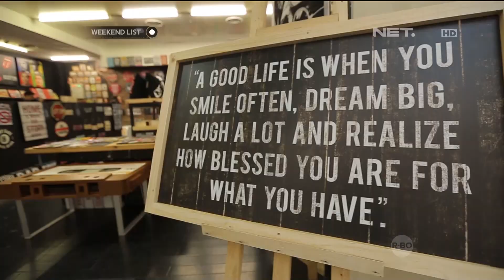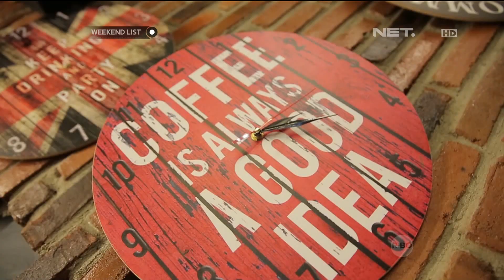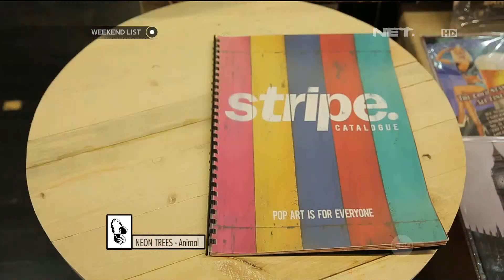Weekend List - Stripe